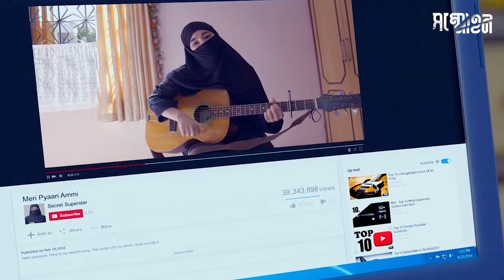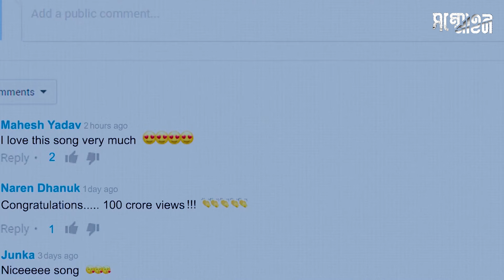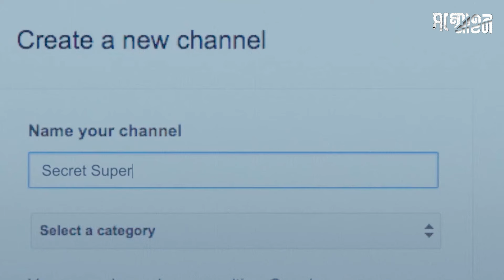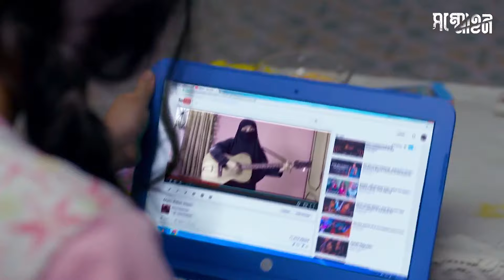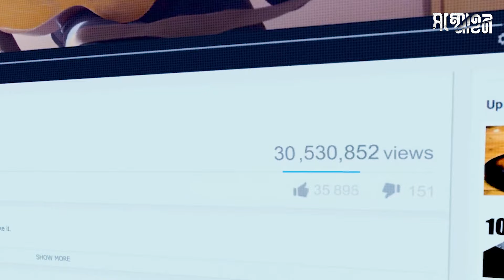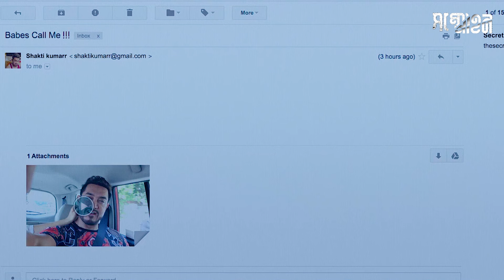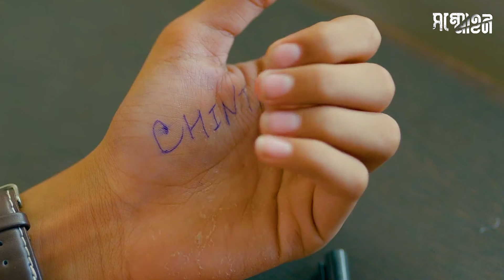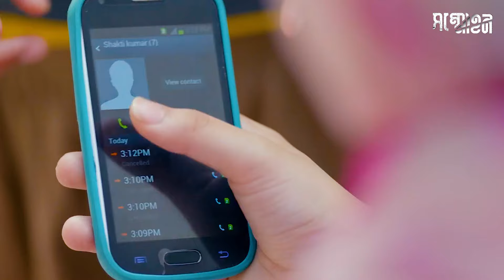নম্বর 1 ইউটিউবার মেয়েটা বাবার হাত থেকে বাচতে সব সময় বোরকা পড়ে থাকতো।